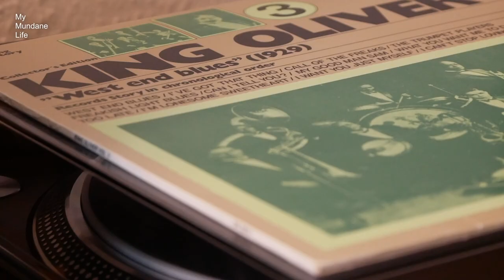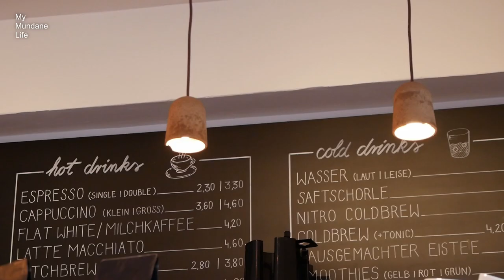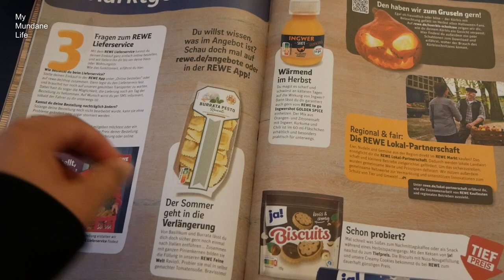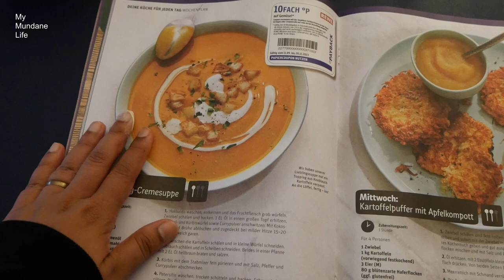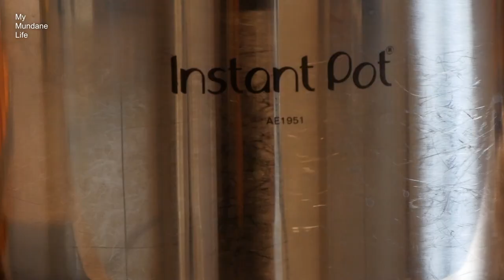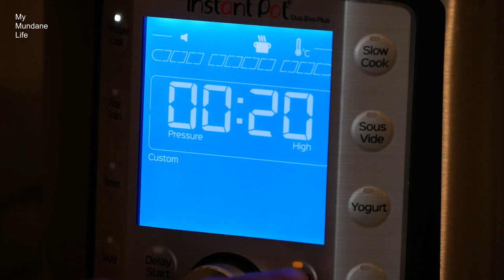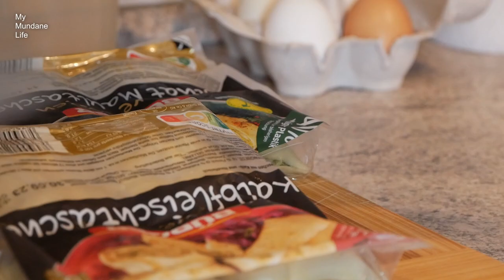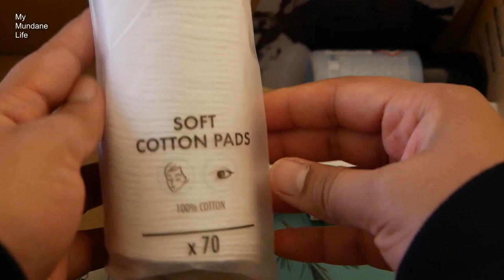[SUB] early autumn in Germany🍁,pumpkin soup🍲, vineyards🍇, maultaschen (reupload)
Hi everyone!  (^０^)ノ

After a long and warm summer, autumn is finally here. After almost recovering from the flu, I visited some local vineyards to walk around and see if the grapes were being harvested.

The pumpkin soup recipe in the video is something I often fall back on, in a pinch. It works with any pumpkin but maybe read up if the peel is edible before trying it. 😉 Guten Appetit!

I use an online tool to translate video details and subtitles, please bear with me if they are wrong.